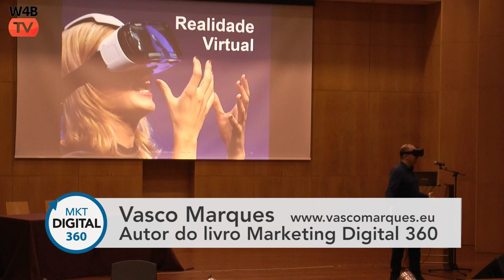Virtual Reality Demo